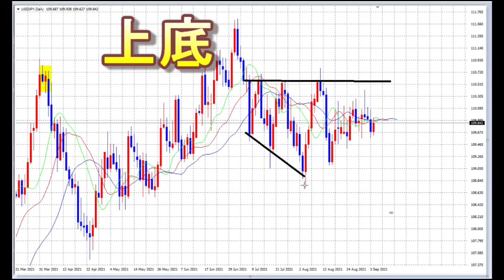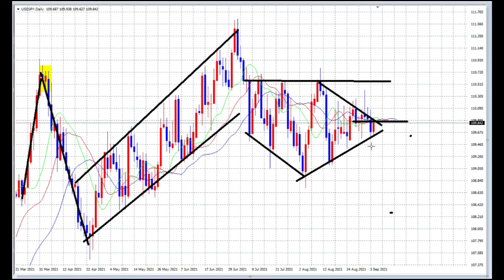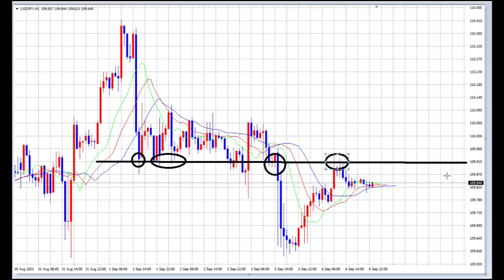【FX】転売ヤー